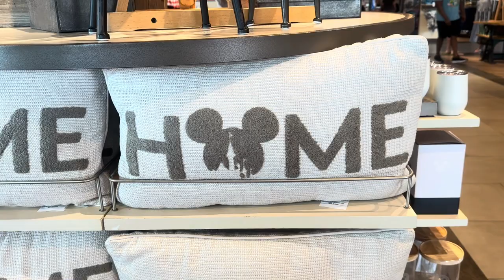New Additions To The Disney Homestead Collection!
We were so excited to see new additions to the Disney Homestead Collection! These are perfect for a Disney home!